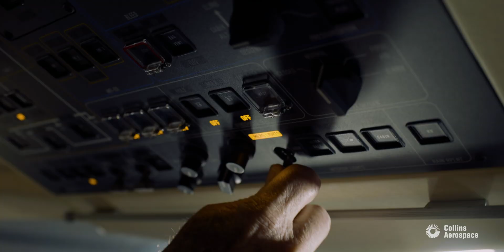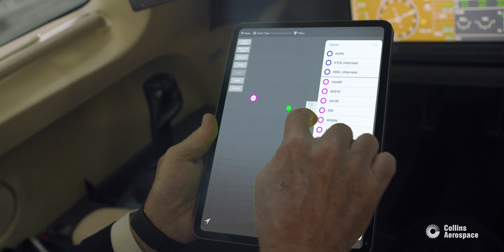Oceanic flights have gone paperless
Experience the difference in conducting oceanic flights. The Collins Aerospace  ARINCDirect iPad application is eliminating the last vestige of paper and manual navigation procedures for oceanic flights is just another way we’re making your trip safer and your operations easier.
● Replaces paper plotting procedures
● Generates plotting procedure master document
● Updates viable ETP and ETOP airport options
● Automates fuel, time and distance updates
● Enables easy enroute clearance changes
● Compatible with iPad and external GPS units
● Included with ARINCDirect flight planning subscription